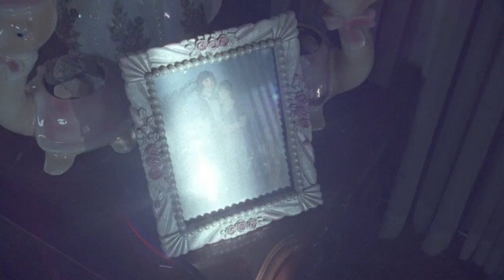THE SHOES WASTIN TIME